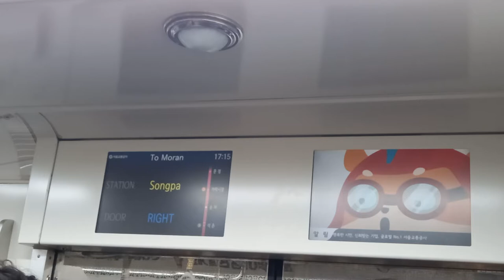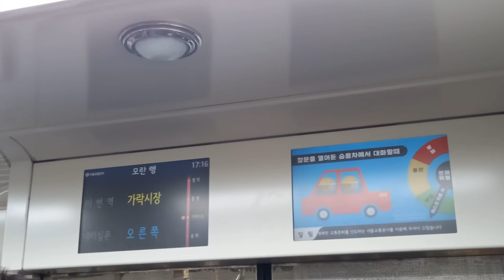서울교통공사 8호선 모란행 송파-가락시장 주행행상, LCD(3)